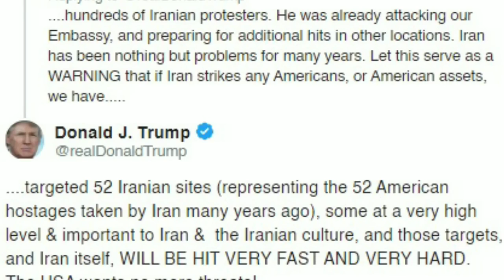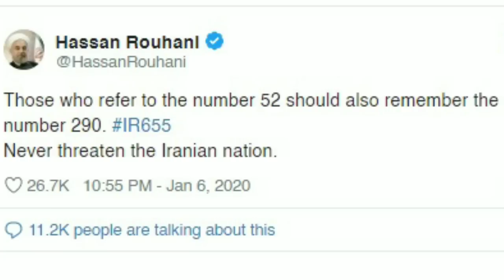Iran America tension on peak जानिए क्या है क्या है अमेरिका और ईरान के बीच चल रहा नंबर का गेम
Iran America tension on peak, हवाई हमले में जनरल कासिम सुलेमानी की मौत के बाद अमेरिका और ईरान के बीच हर मोर्चे पर वार-पलटवार चल रहा है. एक तरफ ईरान जहां रॉकेट और मिसाइल दाग अमेरिका को जवाब दे रहा है, वहीं राष्ट्रपति हसन रूहानी की तरफ से ट्विटर के जरिए दी गई डोनाल्ड ट्रंप की धमिकयों पर भी पलटवार किया गया है.

US Army,
US military base,
Rocket Attack,
Donald Trump,
Al Assad Airport,
Iran america,
missile attack,
al asad airbase,
baghdad,
rocket attack on us troops,
US Military bases Attacked,
iran attack us bases,
rockets attack on us troops in iraq,
quasem solaimani,
iran america conflict,
iran attacked us airbase,
iran america tension,
US President donald trump,
iran revenge,
iran america war,
us army in iraq,
अल असद एयरबेस,
इराक अमेरिका विवाद,